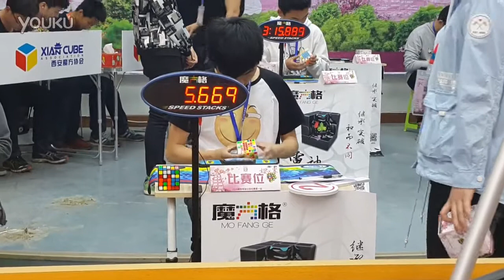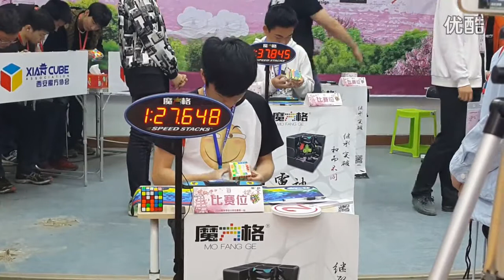[AsR]Lin Chen - 2:31.65 7×7 Single